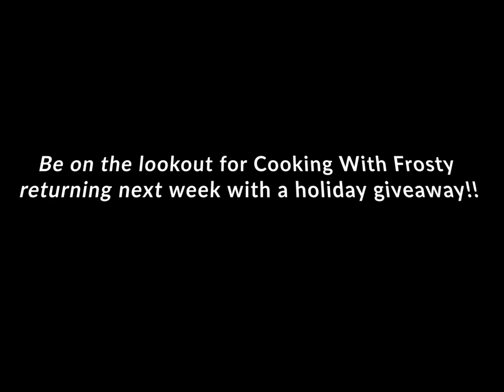Frosty's Holiday Special